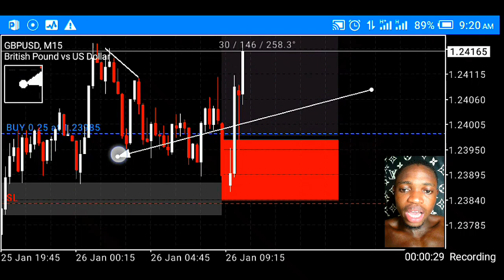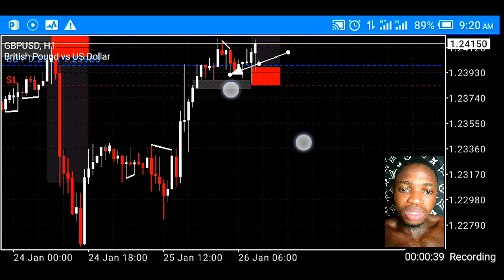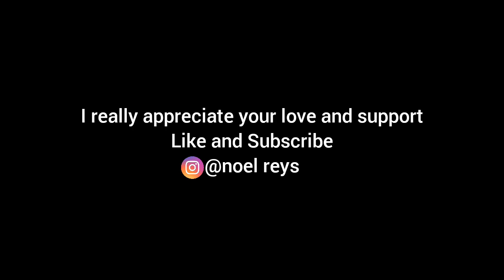Day In The Life Of A Forex Trader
This is a day in the life of a Forex Trader living in Nigeria

I am a forex trader living in Nigeria and documenting my forex trading journey to inspire other upcoming traders...

Topics in my video: Forex trading, Day trading, Forex trader lifestyle, Nigerian Forex trader, Life Of A Trader,  Forex trader, GBPUSD, Day in the life of a Forex Trader.

Also, make sure to LIKE this video if you enjoyed it! Turn my POST NOTIFICATIONS on to get notified when I post!

🌟I film and edit videos with my smartphone ⬇️
Itel P33 plus